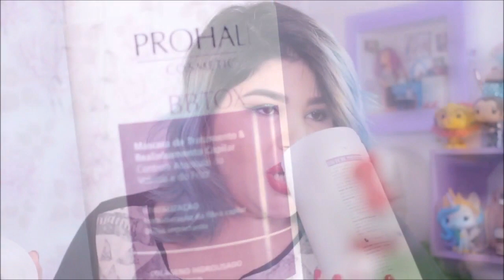💜 Resultado APÓS LAVAGENS BBTOX MAX e mais dúvidas - PROHALL 💜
Nesse vídeo eu trago o resultado após a aplicação do BBtox Max Prohall, com fórmula exclusiva e rica em ingredientes de qualidade, BBtox Max Repair penetra diretamente na fibra capilar reparando e reconstruindo os fios danificados, enquanto devolve a hidratação natural e brilho dos cabelos.
BBtox Max Repair botox capilar é um produto moderno e inovador, desenvolvido com o que há de melhor em tecnologia atual, que garante ótimos resultados no combate ao envelhecimento da fibra capilar e no controle do volume dos fios.
**ALISAMENTO A BASE DE ACIDO LÁTICO**

♥ PRODUTO LIBERADO LOW POO
♥ MARCA NÃO FAZ TESTES EM ANIMAIS

** Esse vídeo contém uma publicidade **

Quer falar comigo ou enviar um presente?